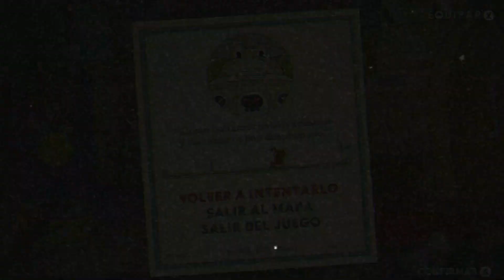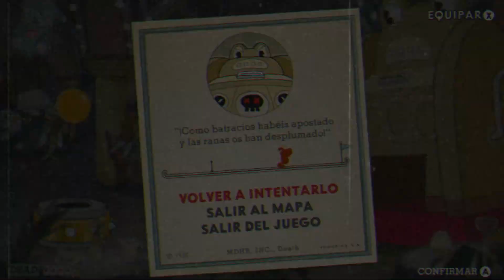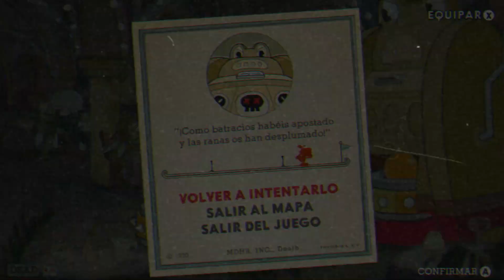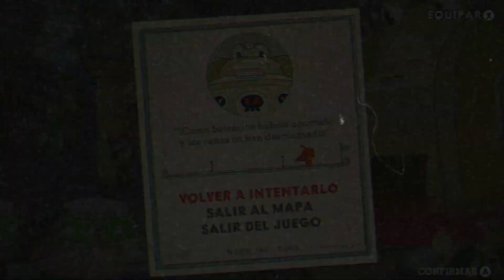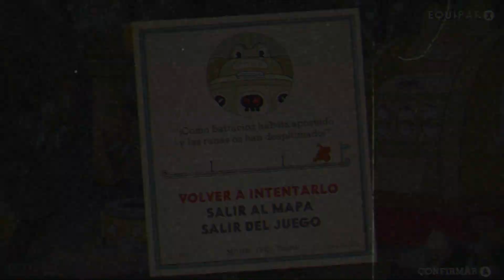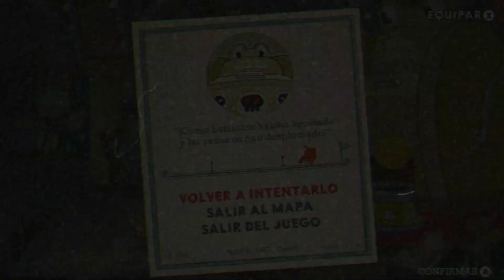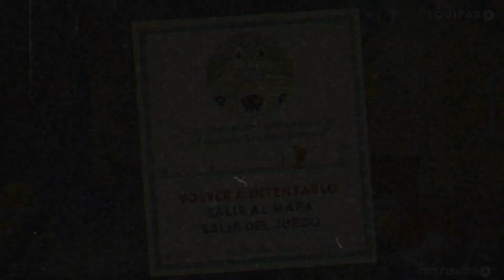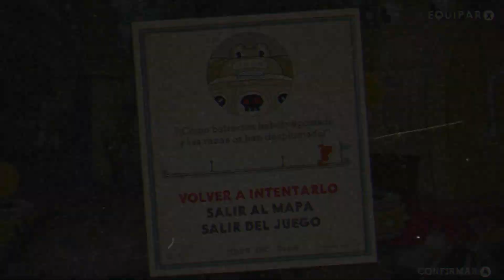Cuphead | Clip Joint Calamity